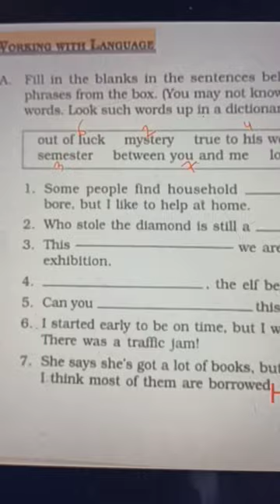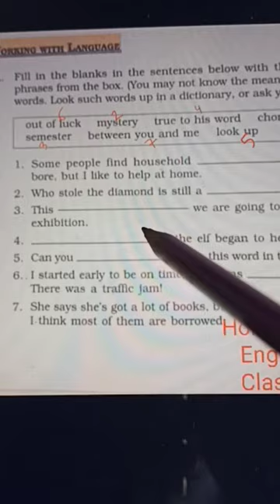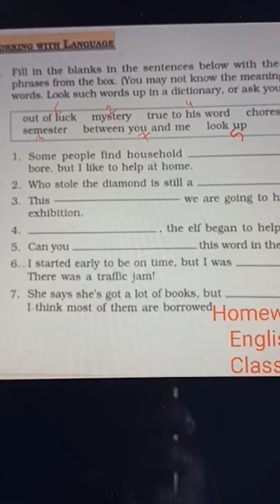Homework, English, Class 6, Date 18/05/2021